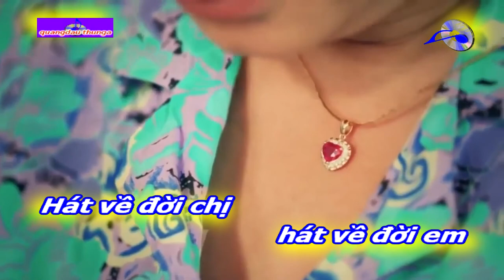[FULL HD]CHÀO MỪNG NGÀY 08.03|VĨNH LỘC-MAI TRÂM.NGỌC TUYỂN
NHÂN NGÀY QUỐC TẾ PHỤ NỮ(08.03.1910)
QUANG DAU CHÚC MỪNG CÁC CHỊ EM
TRONG GIA ĐÌNH FACEBOOK
VUI KHỎE TRẺ ĐẸP...
"TÓC EM DÀI EM CÀI HOA THIÊN LÝ
MIỆNG EM CƯỜI HỮU Ý ANH THƯƠNG"
TRÂN TRỌNG GIỚI THIỆU
TÁC PHẨM:CHÀO MỪNG NGÀY 08.03
SÁNG TÁC:NS VĨNH LỘC
TRÌNH BÀY:CA SỸ MAI TRÂM&NSUT NGỌC TUYỂN|